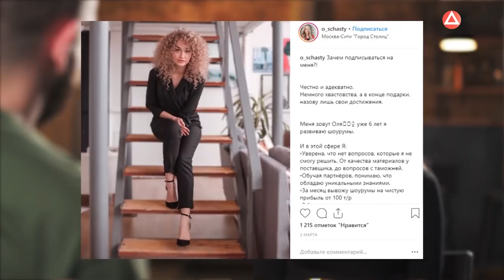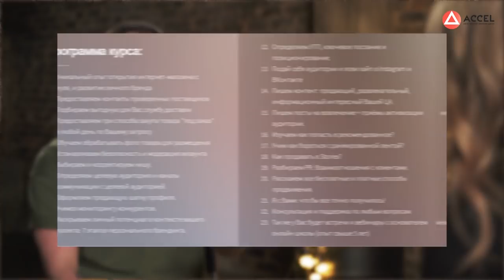Создание онлайн-школы открытия шоурумов! Как получить прибыль 1.500.000 р. за полгода?/Кейс ACCEL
Хотите создать свою онлайн-школу, продюсировать себя или своего эксперта? Регистрируйтесь на бесплатный вебинар

Всем привет! Сегодня поговорим про создание онлайн-школы, обсудим, как создать онлайн-школу и обойти конкурентов, расскажем о том, как открыть магазин в инстаграм.

У нас в гостях Ольга Селихова - основатель онлайн-школы открытия шоурумов. Ольга расскажет про свой опыт, поделится инсайтами про создание онлайн-школы. Она откроет секреты, как создать онлайн-школу, работать 2-3 часа в неделю и заработать 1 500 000 руб. за полгода.

Смотрите до конца интервью и пишите в комментариях, интересно ли вам создание онлайн-школы?

1:03 Ольга Селихова - основатель онлайн-школы открытия шоурумов
2:25 опыт до создания онлайн-бизнеса
5:32 мотивирующее окружение
6:36 как систематизировать и монетизировать опыт
10:57 самые ценные инсайты из Акселератора
12:09 первый трафик
14:55 как создать утп
17:11 несколько сот человек за полгода
18:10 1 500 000 за полгода
22:18 бонус для зрителей